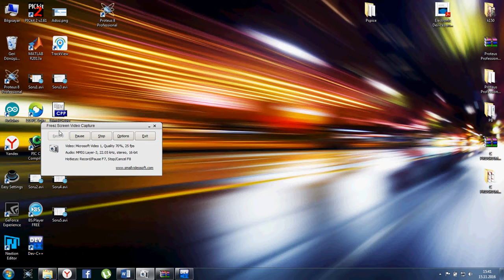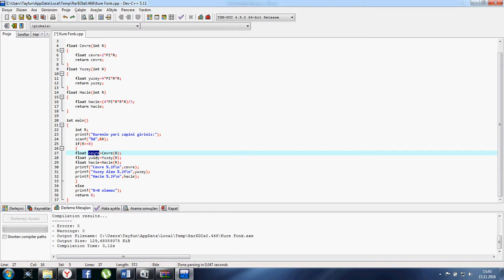Dev C - int Fonksiyon Kullanma